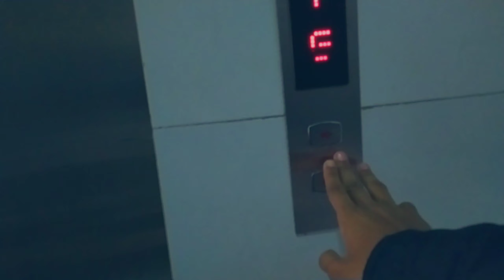Vlog -6 in Cox's_Bazar. কক্সবাজার এসে শীতের মজা উপভোগ করল চিটায়ঙ্গে ভ্লগারস। Md Foysal, Tanjil